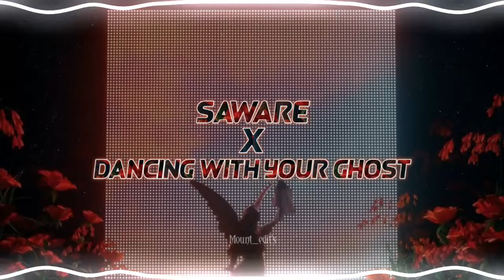saware x dancing with your ghost - arijit singh x sasha alex slon / love mashup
Give credits for audio ♡

Ignore *